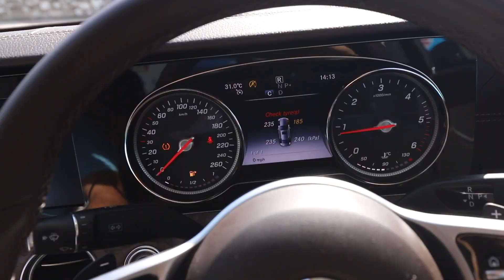SHAADI ke Baad Sab BAND 😱